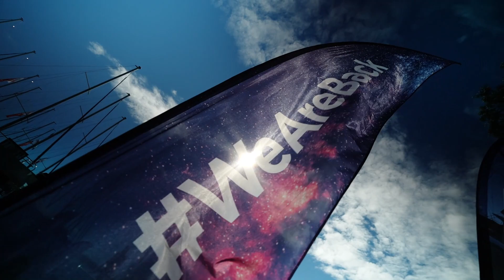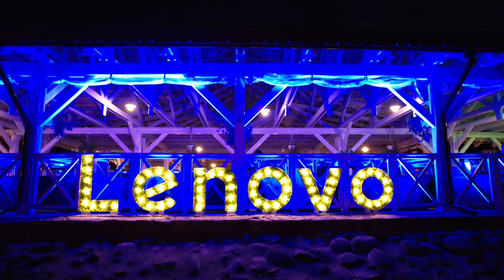Lenovo i partnerzy rozwijają żagle! - podsumowanie XV edycji Regat Lenovo.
Ponad 600 uczestników z 70 firm – tak w największym skrócie można opisać największe branżowe żeglarskie wydarzenie w Polsce: Regaty Lenovo ’22, których XV edycja odbyła się w Kamieniu na Mazurach między 1 a 3 września. Siedemdziesiąt jachtów stanęło w szranki w trzech klasach, a całości wydarzenia towarzyszyły liczne atrakcje dla uczestników.

To już wieloletnia tradycja, że pod koniec wakacji, na otwarcie intensywnej końcówki roku, Lenovo zaprasza partnerów pod żagle. Bez cienia wątpliwości: to największe wydarzenie tego typu w Polsce, a jego żeglarska formuła jest niezapomnianym wyróżnikiem - kto był raz, z pewnością o tym nie zapomni. Podobnie jednak jak wieloma innymi wydarzeniami, Regatami Lenovo w ostatnich latach wstrząsnęła pandemia i, mimo szczerych chęci, nie było okazji by ponownie, wraz z Lenovo, ruszyć na Mazury.Regaty Lenovo odbyły się ponownie po dwóch latach przerwy.

Ta przerwa sprawiła, że tegoroczna edycja jest pierwszą odkąd u steru Lenovo zasiada nowy kapitan. Wojciech Zaskórski, General Manager w Lenovo Polska, swoje spotkanie z partnerami rozpoczynał od mniejszego wydarzenia, z rykiem potężnych silników Ducati w tle. Tym razem, zdecydowanie spokojniej, ale także w duchu sportowej rywalizacji. Na XV edycję Regat Lenovo lider rynku komputerów wybrał Kamień na Mazurach i leżące przy tej miejscowości jeziora: Bełdany i jezioro Mikołajskie.

Naturalnie, Regaty Lenovo to przede wszystkim okazja do spotkania się w pięknych okolicznościach przyrody z ludźmi, których na co dzień łączy biznes. Jednak w każdej z trzech klas łodzi nie brakuje ambitnych zespołów, które walczą, jak co roku, o zwycięstwo. Tym razem wyścig odbywał się na dwóch trasach przebiegających przez jeziora Bełdany i Mikołajskie. W trzech klasach zwyciężyli:

KLASA T1
Miejsce 1 – x-kom sp. z o.o.
Miejsce 2 – ALSO POLSKA sp. z o. o.
Miejsce 3 – Ceneo.pl sp z o.o.

KLASA T2
Miejsce 1 – Koncept sp. z o.o. Oddział w Krakowie
Miejsce 2 – Infomex sp. z o.o.
Miejsce 3 – NTT SYSTEM S. A.

KLASA T3
Miejsce 1 – MBA System sp. z o.o.
Miejsce 2 – Plus / Polkomtel
Miejsce 3 – Play

– REGATY LENOVO TO WYDARZENIE, PODCZAS KTÓREGO MOŻEMY ZACIEŚNIAĆ WSPÓŁPRACĘ Z NASZYMI PARTNERAMI I JEDNOCZEŚNIE RYWALIZOWAĆ W FANTASTYCZNEJ ATMOSFERZE. SERDECZNIE CHCIAŁBYM PODZIĘKOWAĆ WSZYSTKIM UCZESTNIKOM ZA DOBRĄ ZABAWĘ, A ZWYCIĘZCOM JESZCZE RAZ POGRATULOWAĆ. DO ZOBACZENIA ZA ROK! AHOJ! – PODSUMOWAŁ WOJCIECH ZASKÓRSKI, GENERAL MANAGER W LENOVO POLSKA.

Każdy żeglarz, także ten lądowy, doceniłby atrakcje, które czekały na brzegu. Lenovo, jak zawsze, stanęło na wysokości zadania. Wieczorami bawiono się na Motorola Beach Party, by zacząć dzień od Wake Up Yoga – zajęć z jogi (co, biorąc pod uwagę portfolio Lenovo, jest więcej niż zrozumiałym nawiązaniem) i oczywiście Motorola Coffee Bar. Nie jest tajemnicą, że Regaty Lenovo od lat słyną z rockowego klimatu. Przez wiele lat tego wydarzenia wieczorne koncerty grały tu miedzy innymi zespoły takie jak Oddział Zamknięty, IRA, Perfect czy Wilki. Gwiazdą wieczoru tegorocznego wydarzenia była Małgorzata Ostrowska.

Podsumowując: tradycja wróciła - Regaty Lenovo są znowu ważnym punktem w kalendarzu wydarzeń firm z branży. Z naszej, medialnej perspektywy, to przede wszystkim okazja do nieoficjalnych rozmów i poznania bardziej ludzkiej, a mniej biznesowej strony osób, które tworzą branżę, o której piszemy.

Odpowiadając na pytanie, które padało wielokrotnie: póki co, jeszcze nie zaplanowaliśmy startu w przyszłym roku jako medialna załoga... ale wiele może się przez rok zmienić.